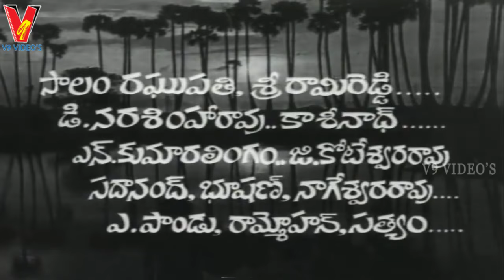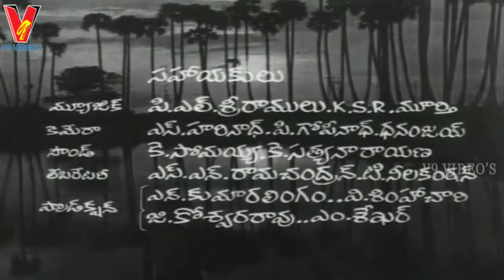AMAYAKUDU FULL LENGTH TELUGU MOVIE | KRISHNA | JAMUNA | V9 VIDEOS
Watch and enjoy Amaykudu full length telugu movie only on V9 Videos. Starring Krishna, Jamuna, Vijayalalitha, Sharada, Vijayamala, Gummadi, Allu Ramalingaiah. Directed By : Addala Narayanarao